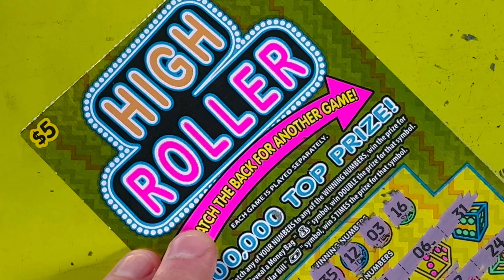$5 Scratchers - High Roller Speed Run!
I try to post twice a week.